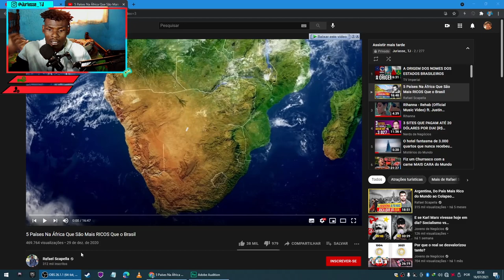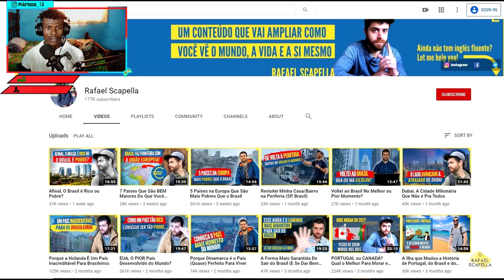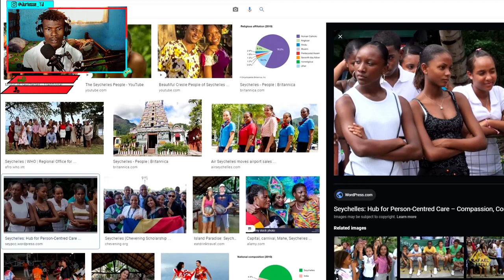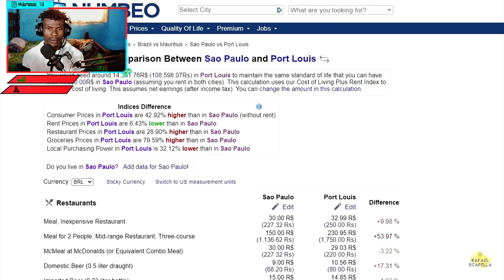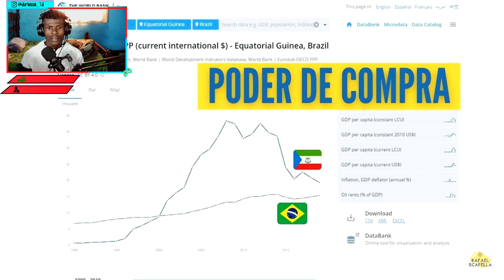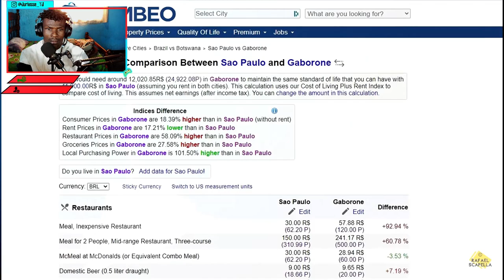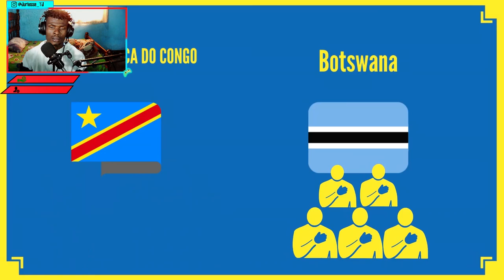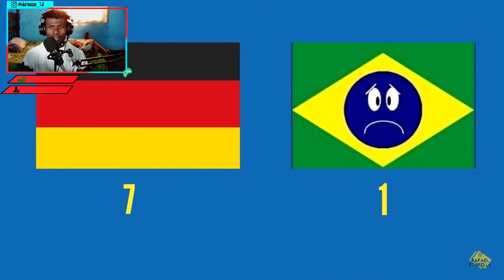5 Paises da AFRICA Mais RICOS Que O BRASIL